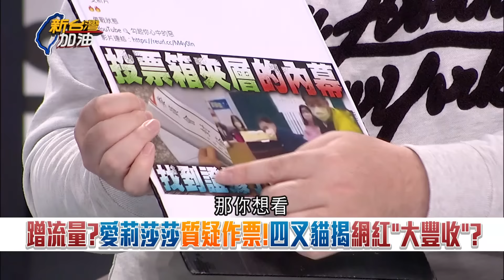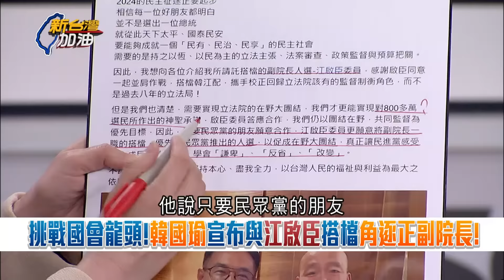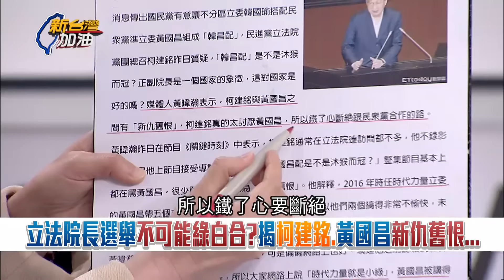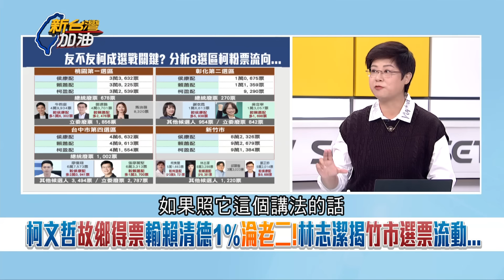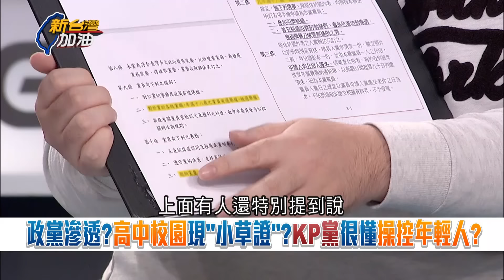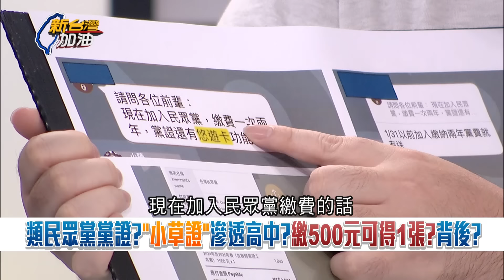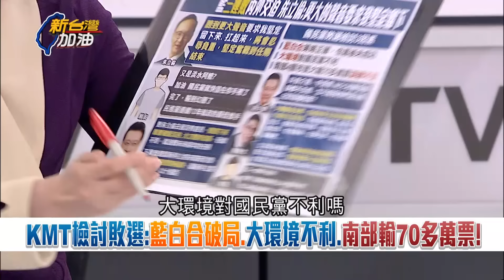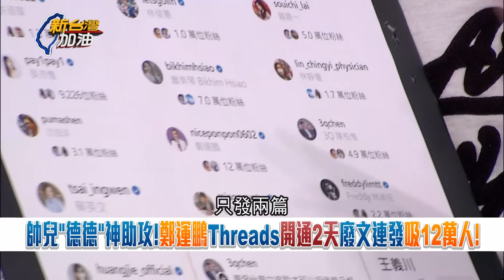溫朗東曝韓找江啟臣搭檔是為了"稀釋趙戰鬥藍影響力"! 更透露韓間接拉攏盧秀燕鞏固自己勢力 白關鍵八席沒戲唱? 他酸"藍綠沒人想貼"｜許貴雅主持｜【新台灣加油 PART2】20240118｜三立新聞台